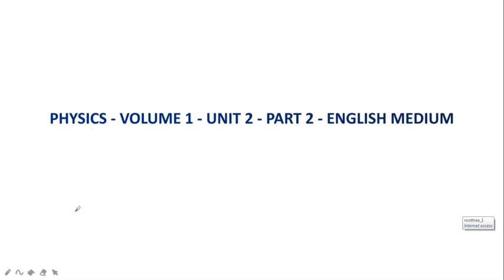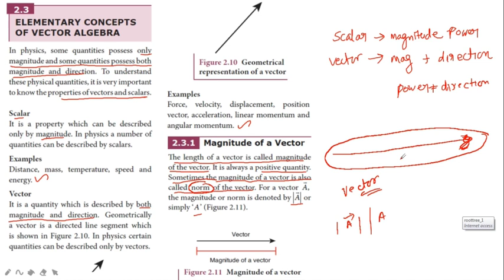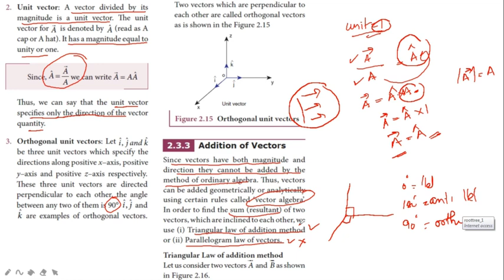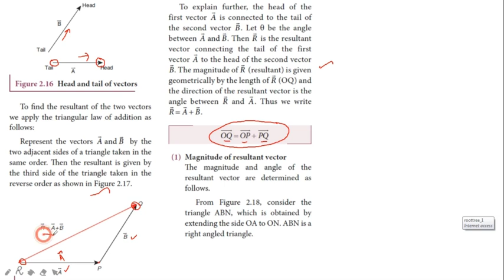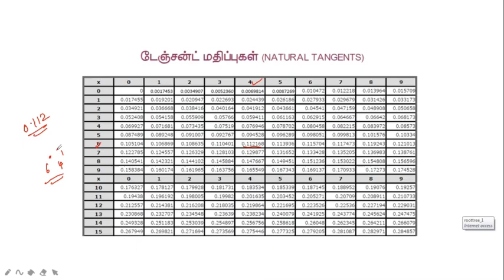11 Physics Volume 1 - Unit 2 - Part 2 - English Medium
11 Physics Volume 1 - Unit 2 - Part 2 - English Medium